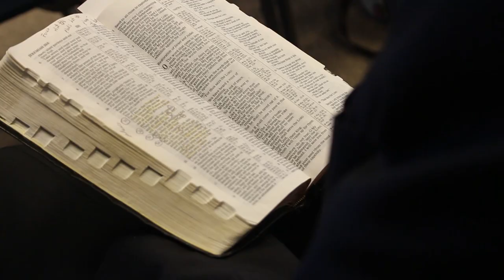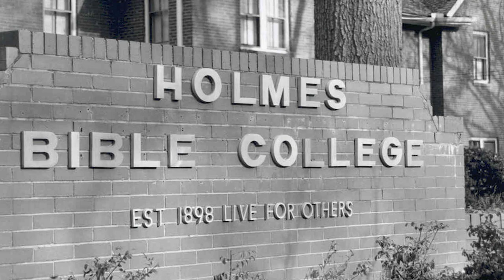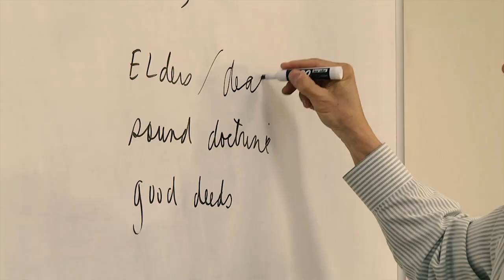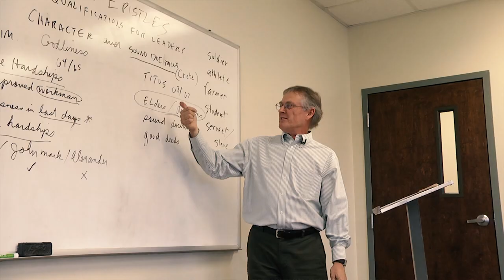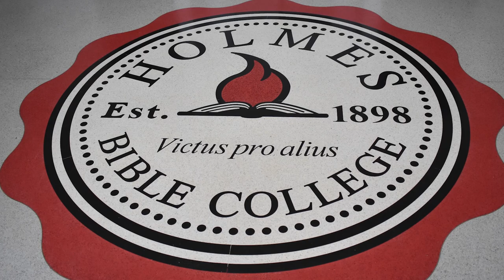Holmes Bible College (2018 Promotional Video)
At Holmes Bible College in Greenville, SC we've been uncovering purpose, revealing destiny, and equipping people just like you for ministry for more than a century. Our motto is "Living for Others," a phrase that describes values we instill in our students every day.

At Holmes, our foundation for ministry is the Word of God...the Bible. Our classes are designed to equip you with an understanding of Scripture, and the ability to share the Word in preaching and witnessing.

As a resident student at Holmes, you can enjoy dorm life, meal plans and student activities. Campus life has been tremendously enhanced by the completion of our new Student Center. Student life at Holmes includes opportunities for fun, recreation, and relationships that last a lifetime.

It's exciting to see God at work in the lives of our students, shaping them for leadership roles in the Kingdom of God. Students from all over the world study together and form lasting friendships. At Holmes, "diversity" is more than just a buzzword.

Our students here at Holmes are looking for more than a degree...more than a job. Their desire is to fulfill a calling. Our students graduate to enter ministry both in the United States and around the world. Missions remains a priority here at Holmes Bible College.

At Holmes, you'll be trained and mentored by professors with a thorough knowledge of the Word of God, and an intense desire to see you succeed in what God has called you to do. Class sizes allow for personal interaction with professors.

Student life is enriched by chapel services that provide regular opportunities for worship. Life decisions are often made as God moves on the hearts of workers for world harvest.

All of this happens in Greenville, SC - a city that has combined traditional Southern charm, stunning natural beauty, and an amazing downtown to create one of America's most popular emerging destinations. At Holmes, you'll be minutes from Greenville's one-of-a-kind Liberty Bridge, and just steps away from a popular walking and cycling trail.

We're currently developing a beautiful, new campus that will serve as a launching pad for world harvest, as we continue to train and equip tomorrow's leaders today.

Maybe it's time for you to join the thousands who've deepened their knowledge of the Scriptures, formed lifelong friendships, and prepared themselves for ministry at Holmes Bible College.